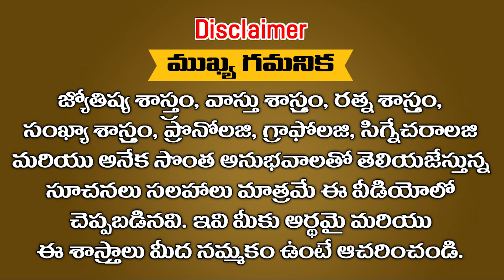1000 సార్లు చెప్పను ఈ రాశులలో పుట్టిన వారు ఈ తేదీలలో జన్మిస్తే ఆర్థిక పరమైన సమస్యలు తలెత్తుతాయని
1000 సార్లు చెప్పను ఈ రాశులలో పుట్టిన వారు ఈ తేదీలలో జన్మిస్తే ఆర్థిక పరమైన సమస్యలు తలెత్తుతాయని